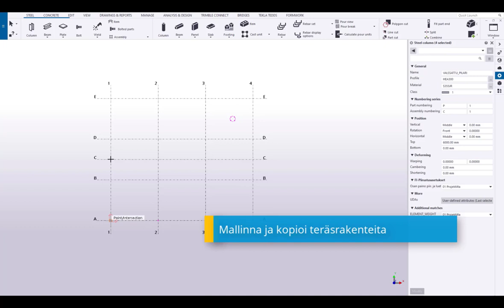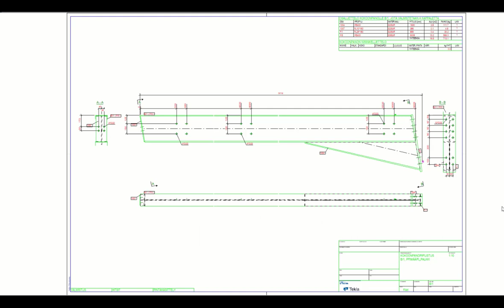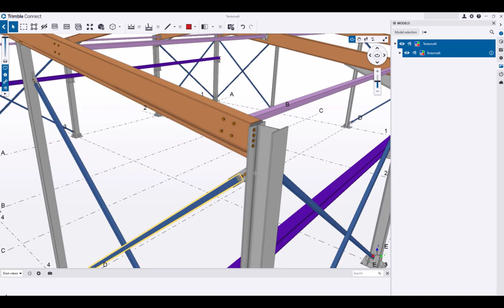Tekla Structures (FIN) - Teräsrakenteille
Tekla Structures teräsrakenteille tutuksi alle kolmessa minuutissa.